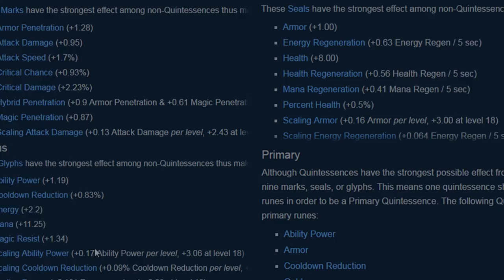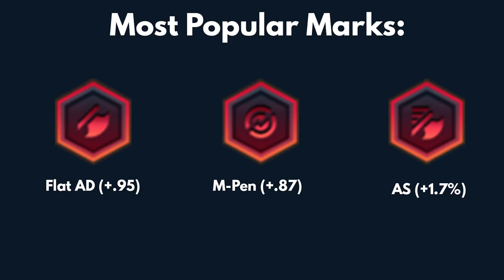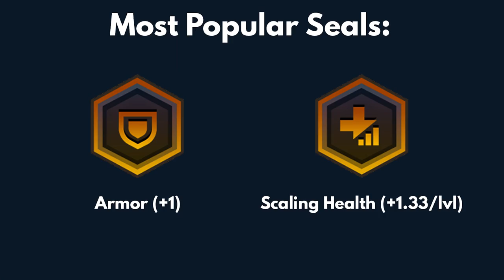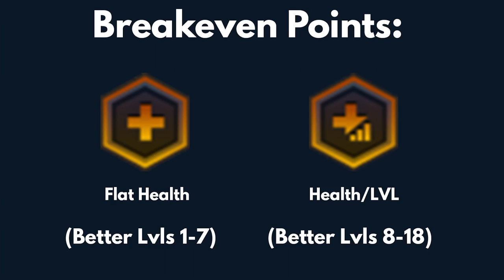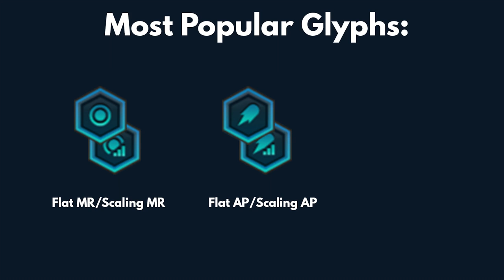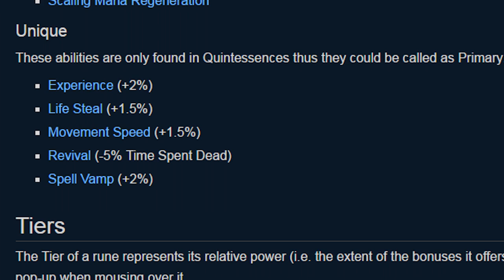What are the Best Runes? (And Why?)